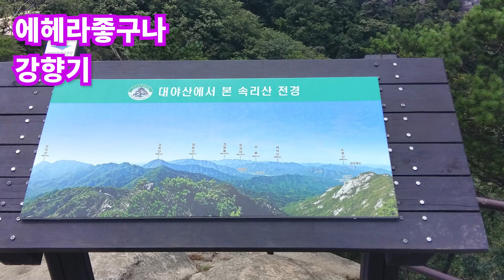에헤라좋구나 대야산 산행 / 가수 강향기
가수 강향기/에헤라좋구나(작사/곡 이은청)

안녕하세요
노래와 여행, 등산을 좋아하는
가수 강향기입니다

노래를 부르며 누군가를 힐링해 드리고
저도 힐링하며
봉사활동으로 시작한 활동이

제 타이틀곡
♡에헤라 좋구나♡
앨범도 내고~
유튜브도 하게 되었네요

제가 여행 다니고,
산에 다니면서
촬영한 사진을 제 노래와 함께
소소하게 올리고 있어요

부족하지만 많이 봐주세요 ^_^
소통은 언제든지 환영하고
감사합니다 😍

sub_confirmation=1